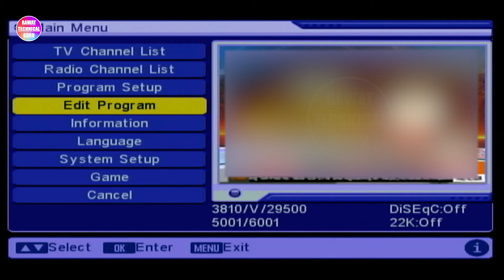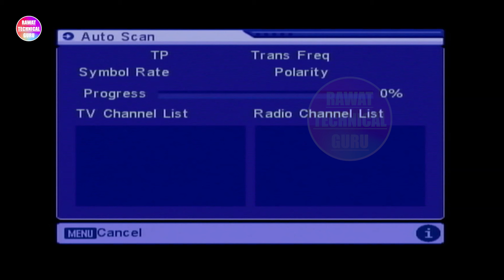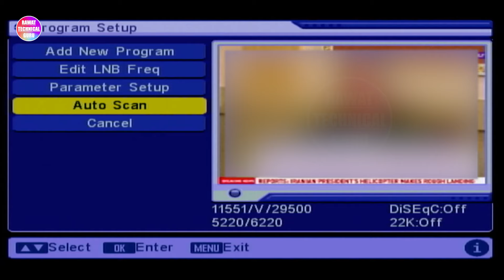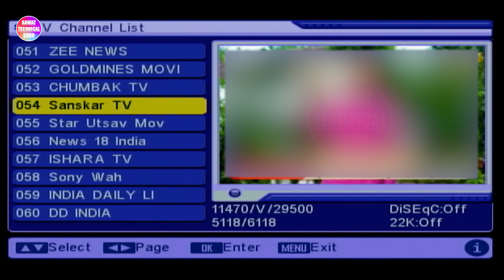DD free dish auto scan frequency setting 9750 ? | What is the best lnb frequency for dd free dish ?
Dosto is video me maine dd free dish auto scan 9750 frequency batai he aur is frequency par saare dd free dish ke channel add karke bataye he.

What is the LNB frequency for free dish auto scan?
How to set LNB frequency?
How to set up DD Free Dish channels?
Is DD Free Dish free of cost?